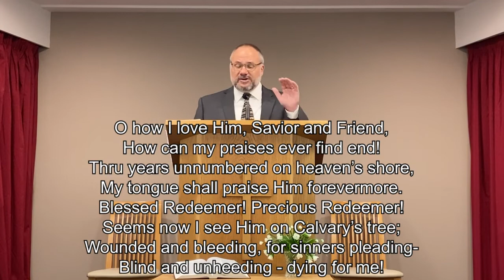The Path to True Righteousness Shoalhaven Baptist Church - Sunday 20th September, 2020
1. Opening Prayer and Welcome (Pastor Hall)
2. Hymn: 451  - Rock of Ages
3. Announcements (Pastor Hall)
4. Hymn: 231 - Blessed Redeemer
5. Preaching (Pastor Shellabear)
6. Hymn: 411 - The Solid Rock
7. Closing

To support Shoalhaven Baptist Church and invest into the lives of others through giving:
CHURCH OFFERING:
BSB: 082762
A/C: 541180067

MISSIONS SUPPORT:
BSB: 012787
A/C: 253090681